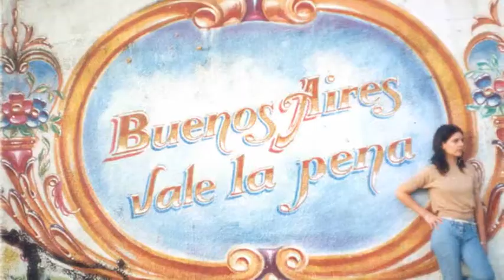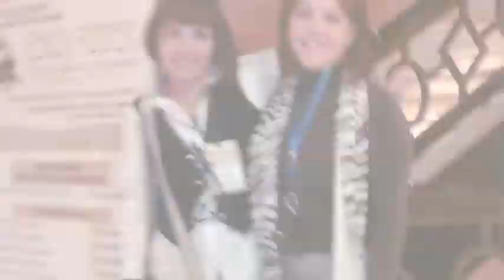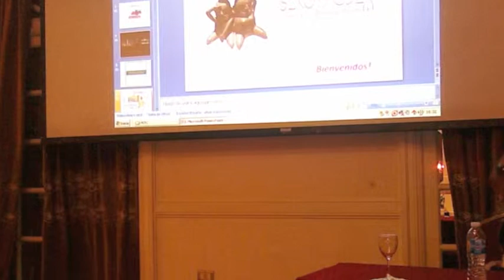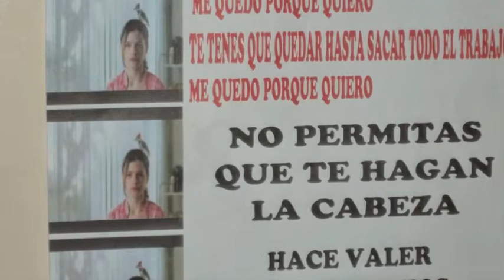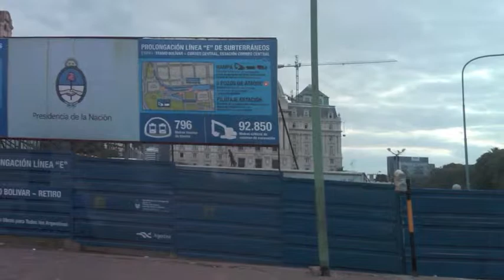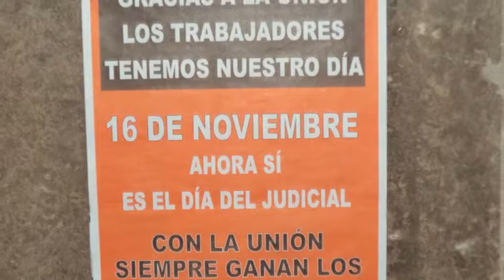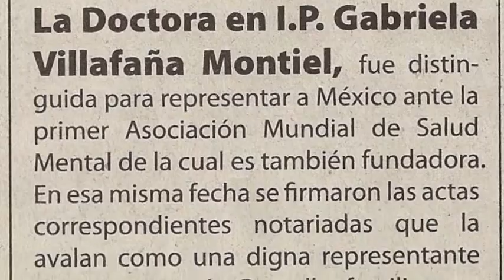SP5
New Project